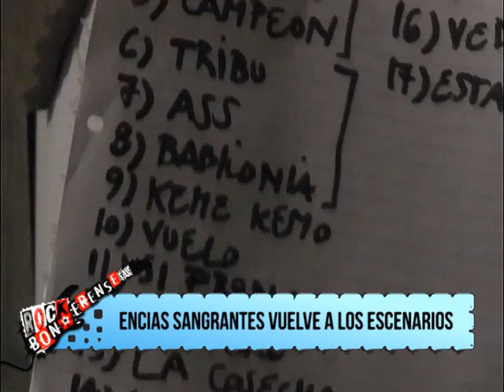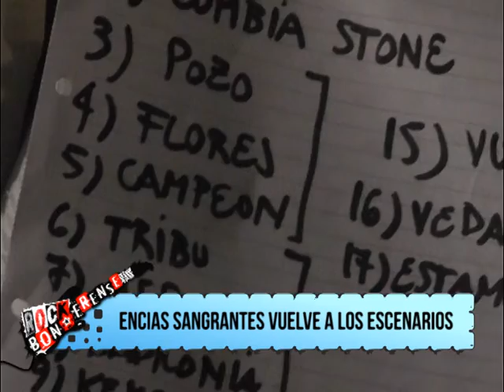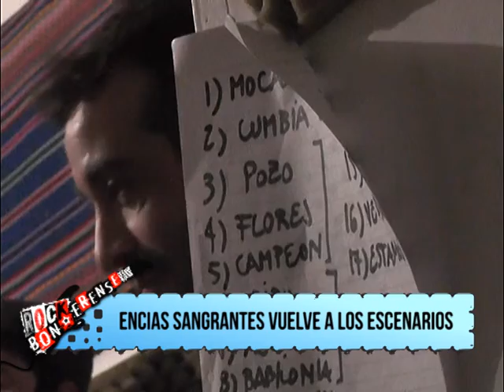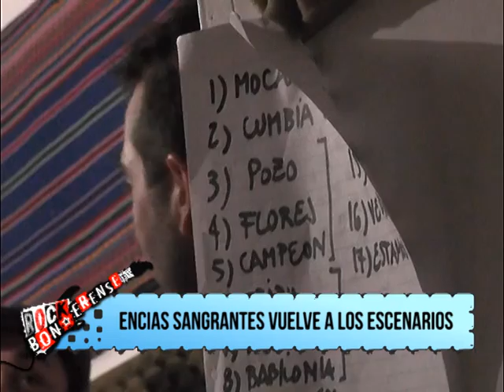ROCK BONAERENSE - PROGRAMA COMPLETO - 17/6/2017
PEZ / ENCÍAS SANGRANTES / UN PLANETA / LA CUMPARSITA